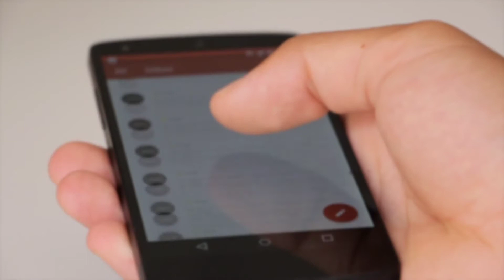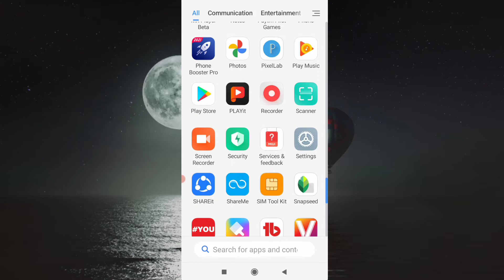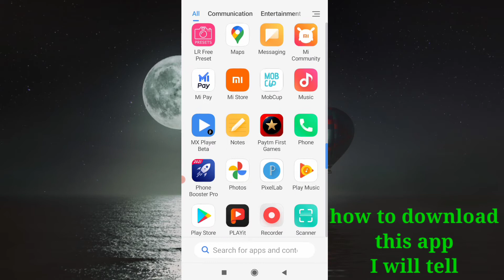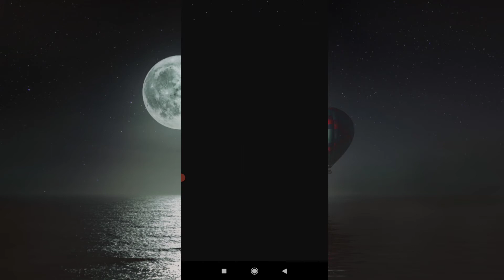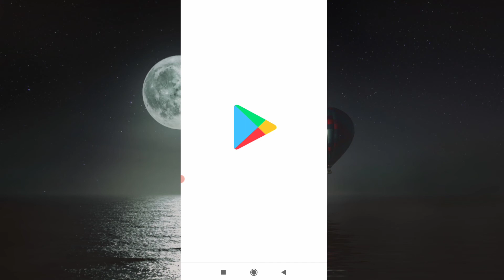delete mp3 song wapas kaise laye | delete recording wapas kaise laye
Dosto mai aapko es video mein bataaya hai ki kaise aap apne phone ke delete mp3 song aur call recording ko wapas la sakte hai friends maine aapko es video mein ek aise audio recovery app ke baare mein bataaya hai jiska use karke aap apne sabhi delete song aur call recording aur video recording ko bhi la sakte hai toh friends umid hoga ye video aapko bahut pasand aayi hogi thank you so much all friends...

Topic cover

delete mp3 song wapas kaise laye
delete song wapas kaise laye
delete recording wapas kaise laye
delete audio recovery
how to recover deleted call recording
how to recover deleted audio files from android phone
call recording delete ho jane par wapas kaise laye
how to restore deleted audio files on android
call recording recovery
how to recover deleted recordings in android
delete hui recording ko wapas kaise laye
delete song ko wapas kaise laye
how to recover deleted audio
audio call recording recovery
how to recover deleted recordings from android
mp3 song wapas kaise laye 2021
mp3 song delete ho gaya hai use wapas kaise laye